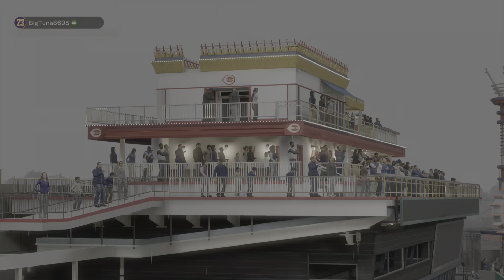MLB The Show 23